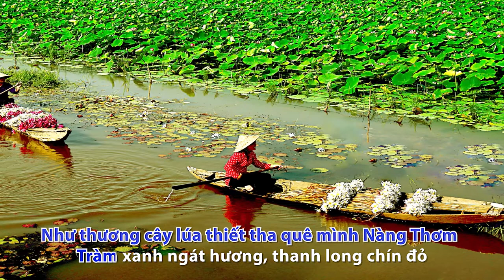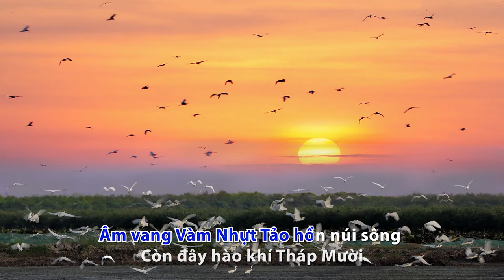Hương Vàm Cỏ - [Karaoke] (Tone nữ)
Youtube.com/channel/UCGRuyuCMH0utGaE9uDGAJqA